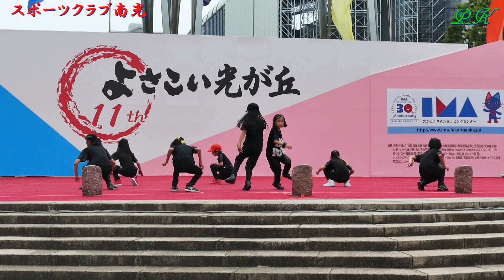スポーツクラブ南光⑥ 2017 "Take It To The Floor - B2K"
SPORTS CLUB NANKO 2017